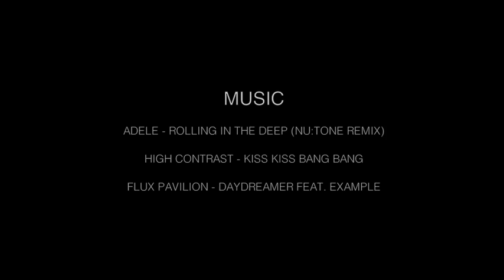Graffiti Workshop Bridgend Mashup 2012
3 Day Workshop Hosted by onersigns.co.uk
Level 2 Creative Media Bridgend College